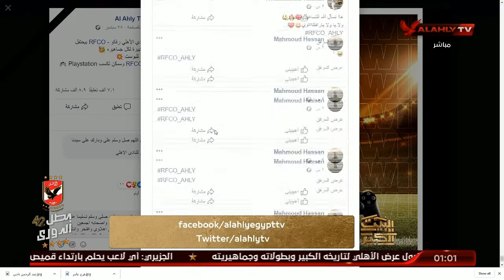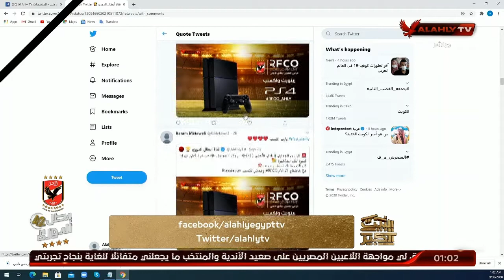أعلان اسماء الفائزين بمسابقة الراعي العقاري للنادي الأهلي ( RFCO - رفكو ) بـps4